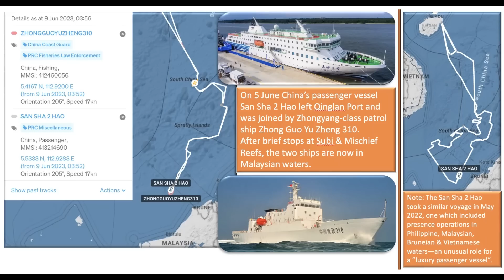中国在曾母暗沙宣誓主权！马来西亚钻井平台已经停工，中国邮轮抵达中国最南端曾母暗沙展开旅游活动，中国海警护航，马来西亚军舰在附近监视